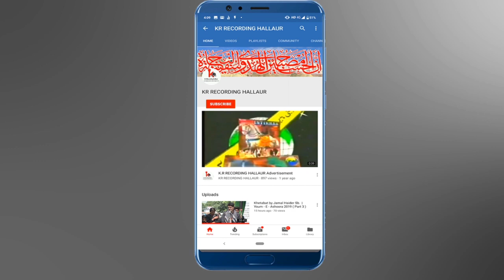Online Shaam-e-gareeba at Hallaur | Maulana Mohammed Hasan Sahab (इमामे जुमा व जमाअत हल्लौर)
Maulana S.Mohammed Hasan Sahab (Imame Jumma Wa Jamaat Hallaur)